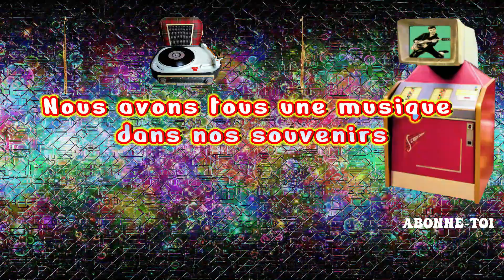Johnny HALLYDAY "Noir c'est noir" (Scopitone 1966) MP4